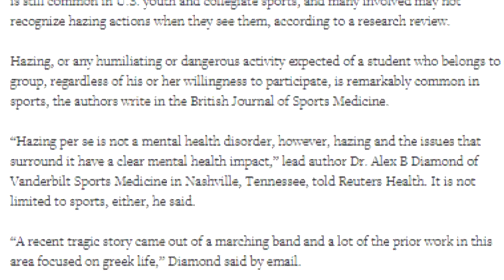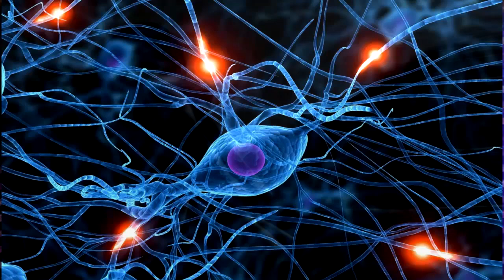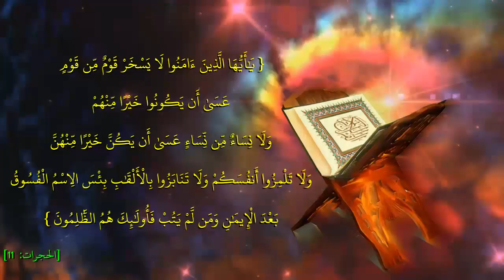مخاطر الاستهزاء والسخرية:لا تسخر من أحد